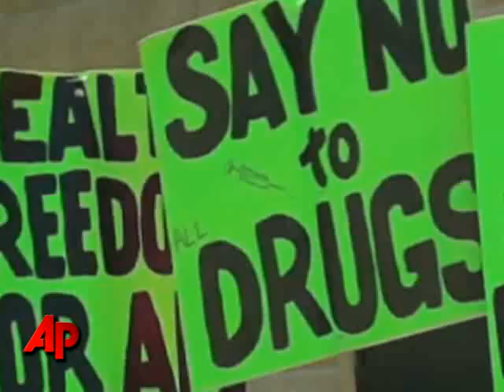Mother and Cancer-stricken Son to Face Judge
A 13-year-old cancer patient and his mother who spent nearly a week on the run to avoid chemotherapy have returned to Minnesota to face the judge that ordered the treatment. (May 26)